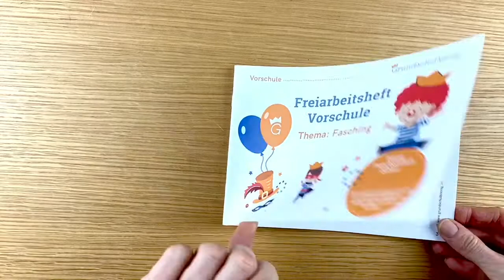Vorschule: Blick ins Freiarbeitsheft Fasching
Werfen wir gemeinsam einen Blick in das Freiarbeitsheft für die Vorschule des Grundschulkönigs zum Thema Fasching - mit vielen gemischten Aufgaben für die Vorschule.